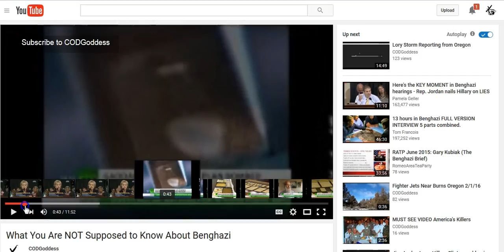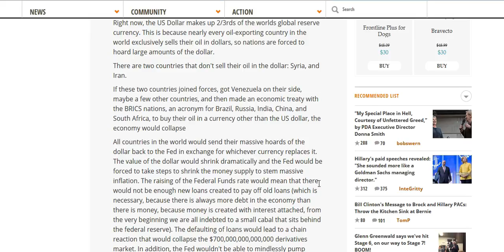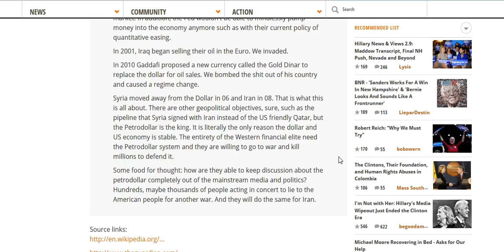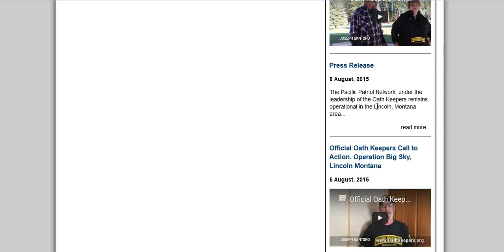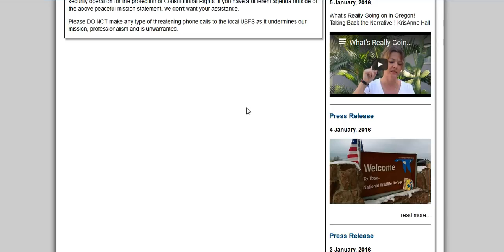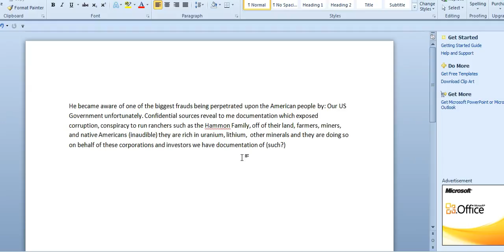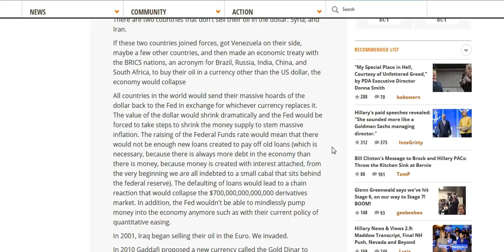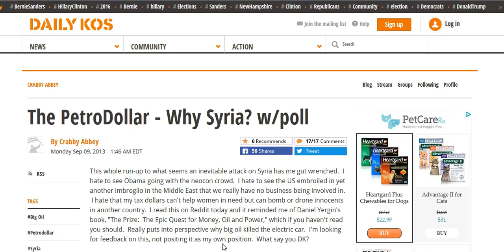Money and Uranium in Burns